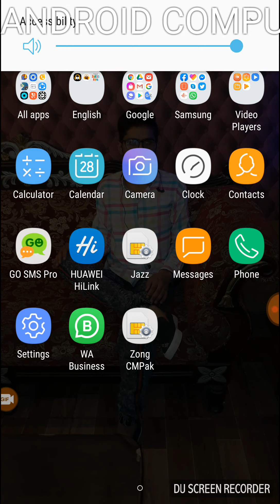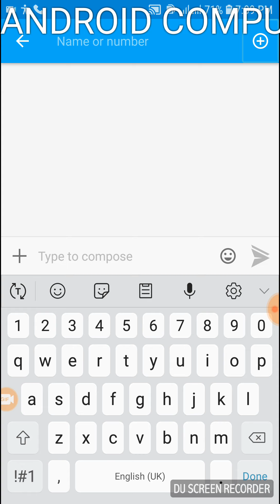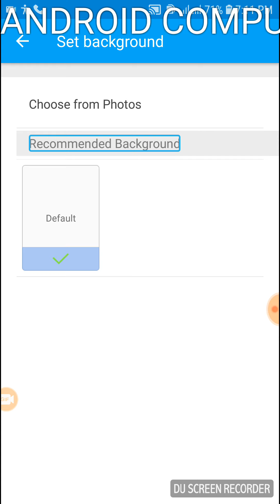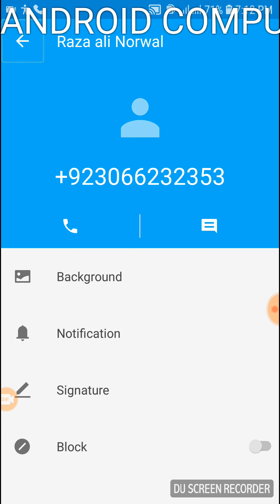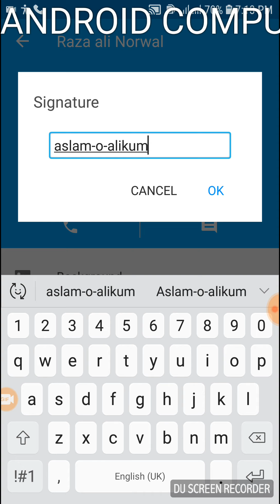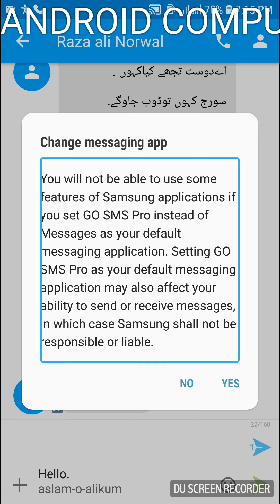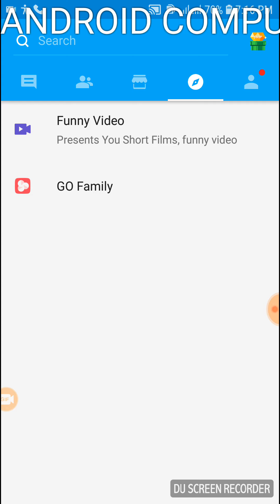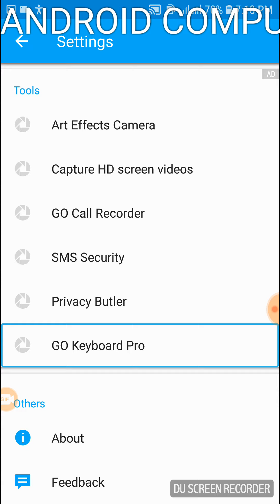How to add signature and review this complete application GO SMS part 1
Hi friends today we are learning how to use GO SMS bro what is SMS bro how to add signature theme emojis stickers and beautiful colours and useful and which you like emojis so you add on your chat it I like your chat is very looking beautiful forefront I hope so this video is very helpful for you